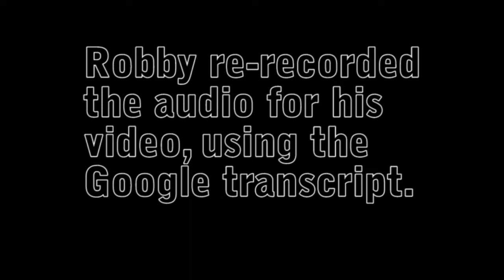Breaking Headline News 010 alt alt audio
I swear this is the last one.
In other news: burning.

Have you ever seen something so ridiculous as an automated transcription service? After this video, I doubt you have.